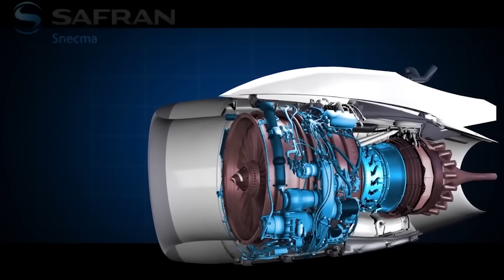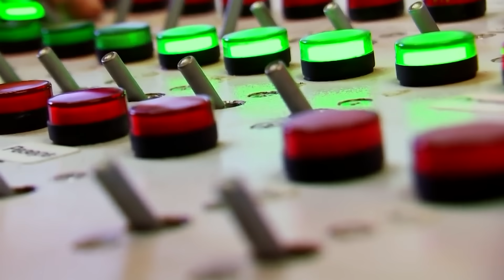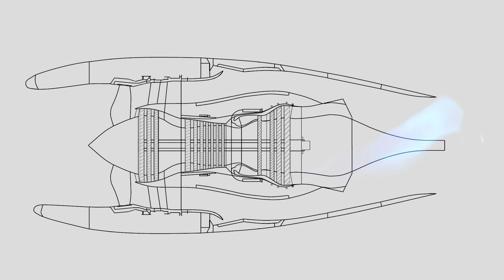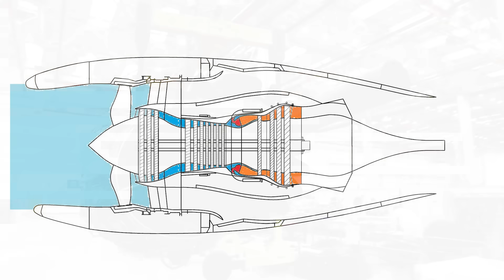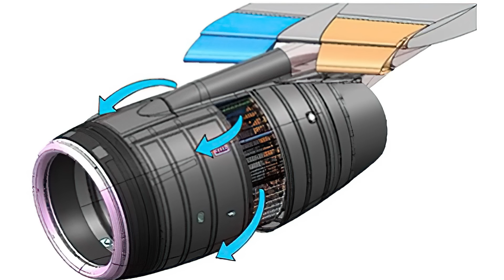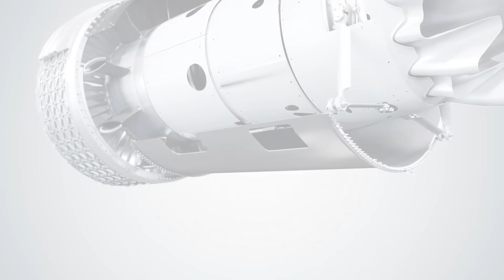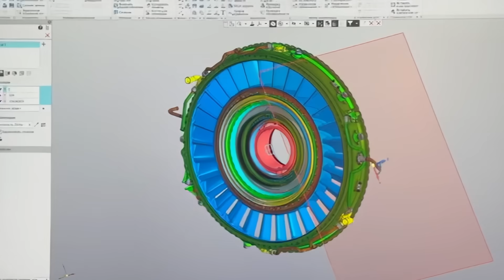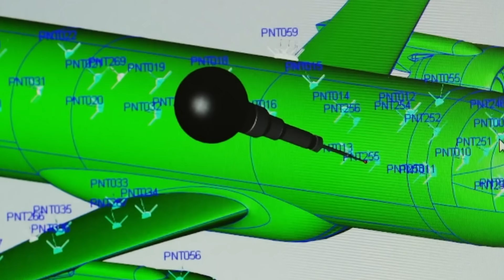PD-8 – a new engine of a new Russian Superjet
The history of the PD-8 is a race against time, when designers had to create a new, efficient and technologically advanced engine in an extremely short time - the new heart of the new Superjet. In this video, we will find out if they succeeded and learn what makes the PD-8 one of the most interesting modern Russian engines.
The PD-8 (Prospective Engine with 8 tf thrust) is an aircraft jet engine created by the Russian United Engine Corporation for the SJ-100 regional airliner (former SSJ-100). The project was initiated in 2019 and is being implemented by UEC Saturn.
The PD-8 is to replace the SaM-146, a joint project of Saturn and Snecma, previously used on the SSJ-100. It has many common features with its predecessor, but, unlike it, all components of the PD-8 are manufactured in Russia. Also, the use of the latest technologies and solutions, including those developed during the creation of the PD-14 engine from the MC-21 airliner, made it possible to create a more efficient and modern design.
On March 17, 2025, the PD-8 was first used as a cruise power plant of the SJ-100 airliner during the first joint test flight. Certification of the engine and aircraft and the start of their serial production are expected in the near future.
After the implementation of the PD-8/SJ-100 program, the engine may have other modifications that can become power plants for the Be-200 and Il-112 aircraft, as well as, in a turboshaft version, the Mi-26 helicopter.

00:00 – PD-8 took off
00:33 – Challenges
02:56 – Big Brother
04:12 – PD-8 design
07:56 – PD-8 and competitors
09:57 – PD-8 and SaM-146
12:13 – Project implementation
13:26 – Promising applications
16:04 – It's just beginning